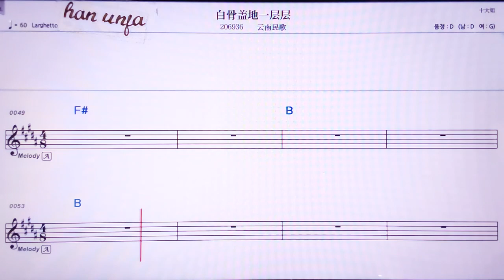💖바이구까이띠이청청/윈난민꺼 👍MR,노래방, 악보, 코드,Karaoke With Sheet Music